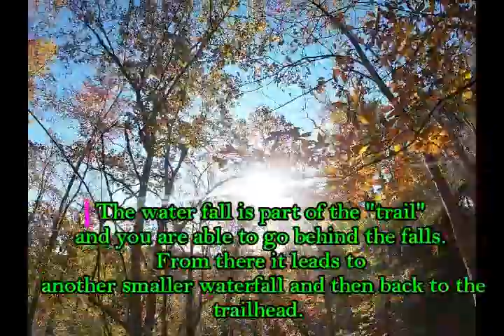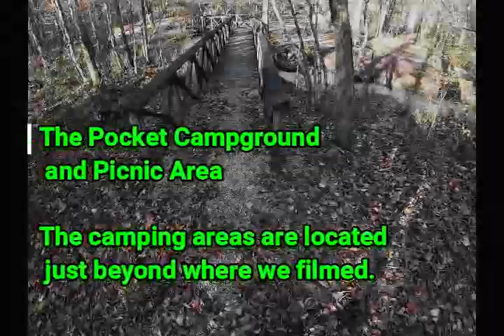Johns Mountain Wildlife Management Area - A quick hike!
A quick hike to the overlook and falls. Also we took a few minutes to check out the camping and picnic area. It was pretty cold, but still a beautiful day. The trail makes a loop, coming across two different waterfalls. It loops and brings you back to the parking area. There are plenty of trails in the area and it is definitely worth a trip! The trails can accommodate hikers of all skill levels.

It is located in the Lafayette / Armuchee, Georgia area and most locations within the WMA are marked clearly.